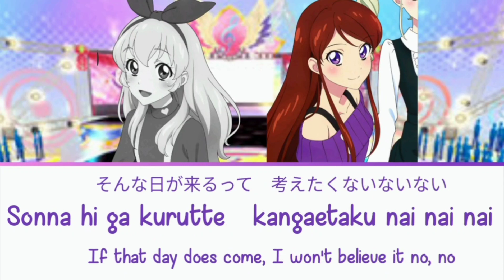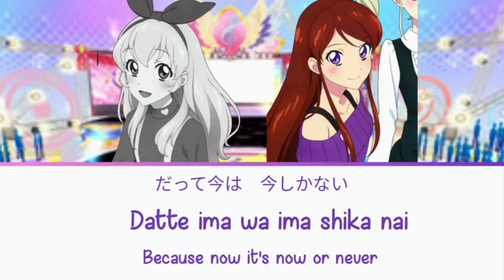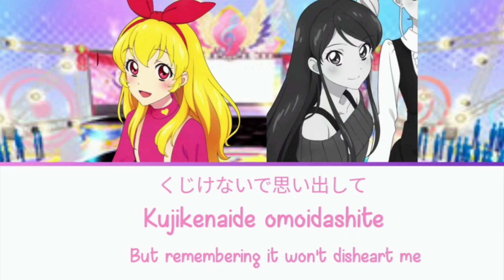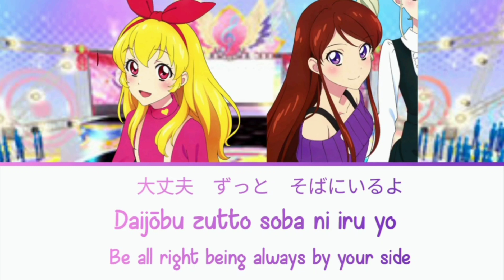[FULL]Friend - Ichigo and Ran - Aikatsu!